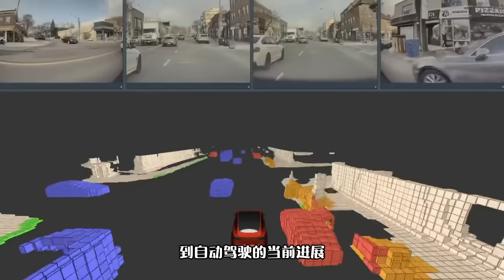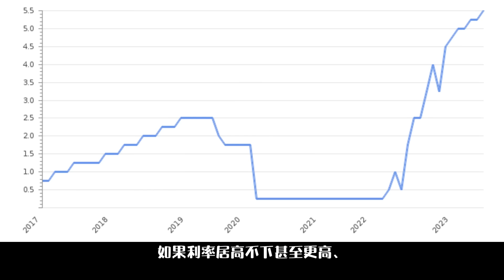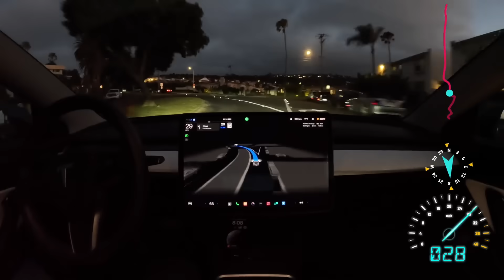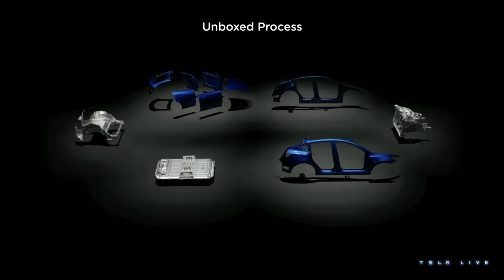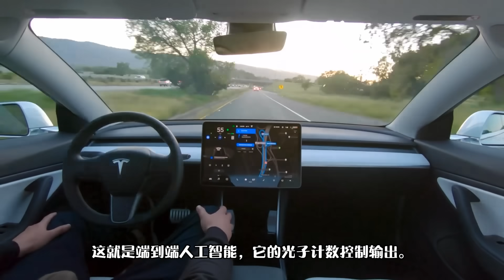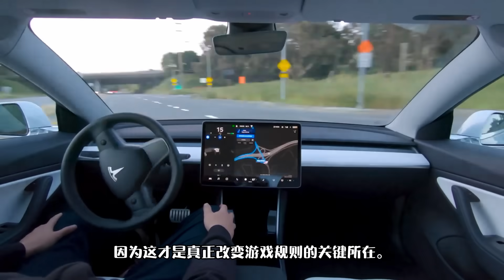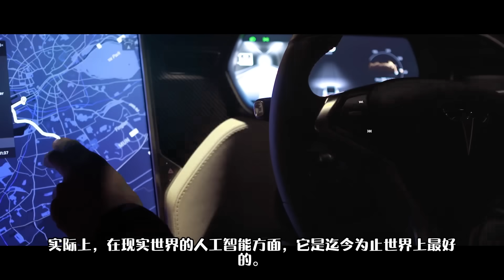Cybertruck确定发布日期！自动驾驶正全速推进！马斯克第三季度财报会议爆出重磅消息！Tesla earnings call supercut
用我的链接将免费抽取10-15只股票。平均获得150美元。

时间轴:
0:00 Intro
0:45 Cybertruck2024交付量
1:51 墨西哥工厂完工时间
3:23 特斯拉2024年交付预期
3:56 无人出租车时间表
5:38 为什么降低FSD价格
5:58 optimust机器人明年是否会进工厂工作
6:26 特斯拉卡车生产时间
7:32 生成Cybertruck极为痛苦
8:00 25000美元车型
9:26 特斯拉是否重新启用雷达
11:04 车辆平均成本下降的原因
12:56 自动驾驶
14:23 能源业务
14:41 Cybertruck所面临的挑战
16:45 马斯克总结